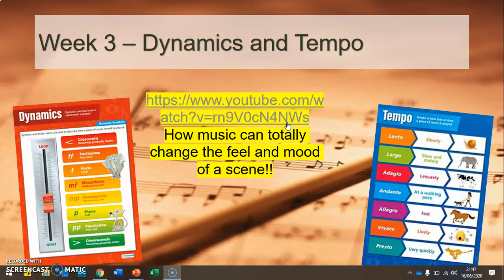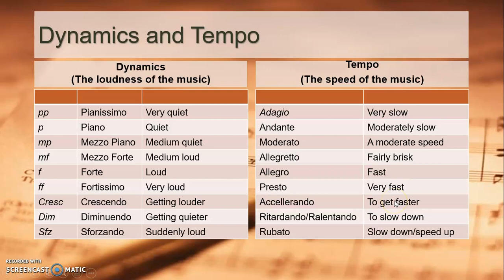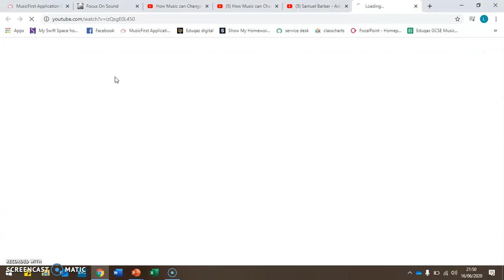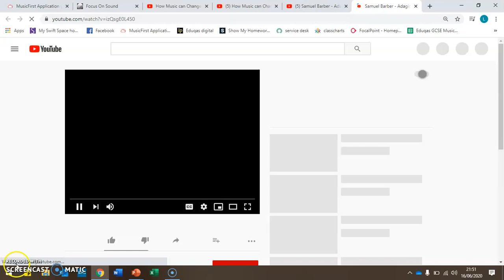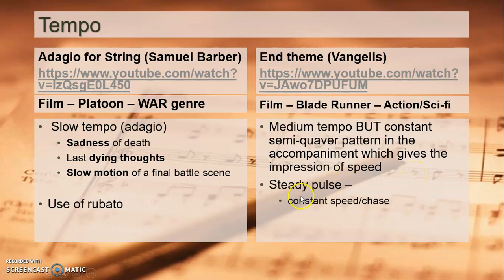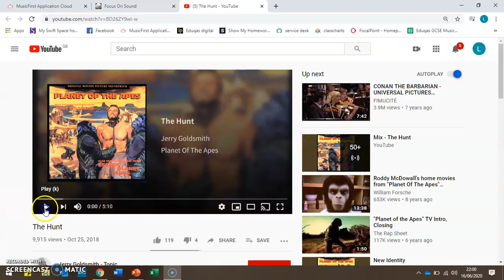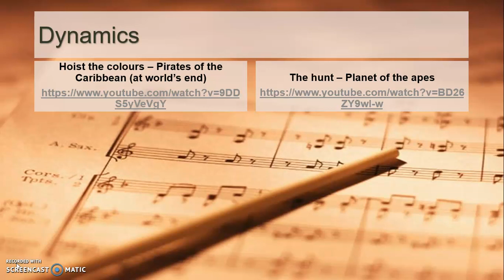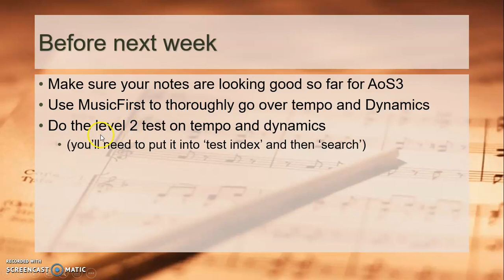Music Lesson 3